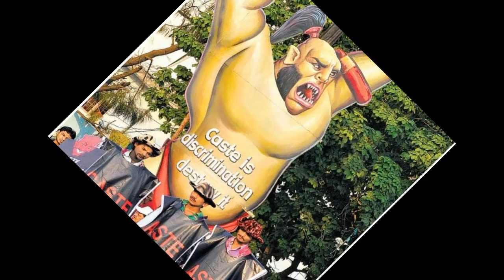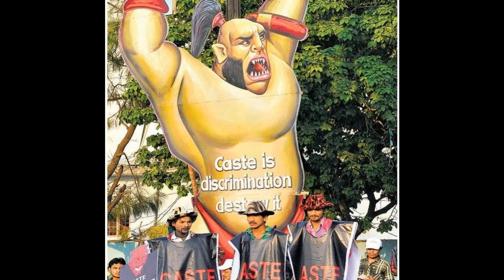சாதி அரசியல் லாபம் யாருக்கு/First Spark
சாதி அரசியல் லாபம் யாருக்கு சாதியின் பெயரை சொல்லி சிறு வட்டத்திற்குள் வருங்கால தூண்களான இளைஞர்களை கட்டுண்டு கிடைக்க செய்யும் சதி எது CastePoliticsTamilNadu TamilNaduCastePolitics CasteInTamilNadu சாதி அரசியல் #TamilFirstSpark